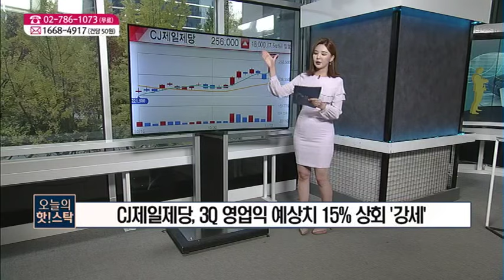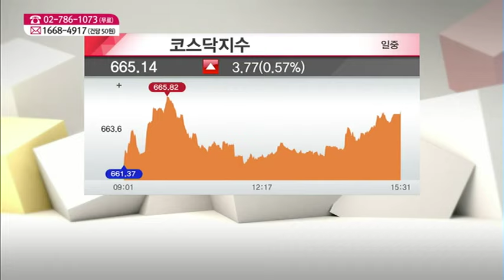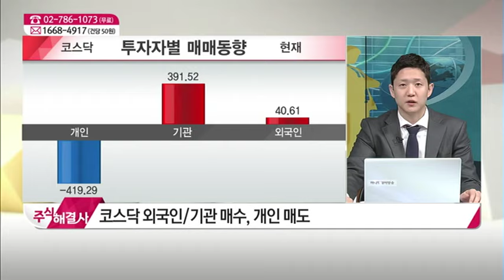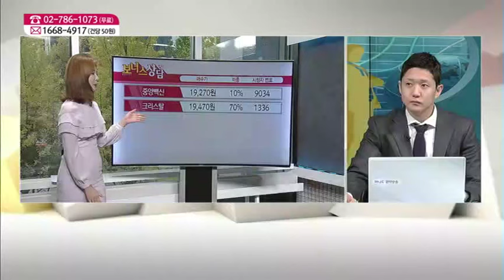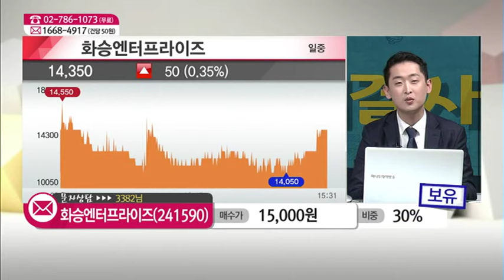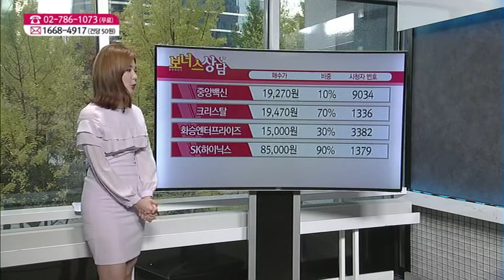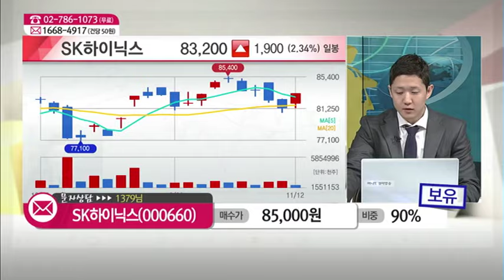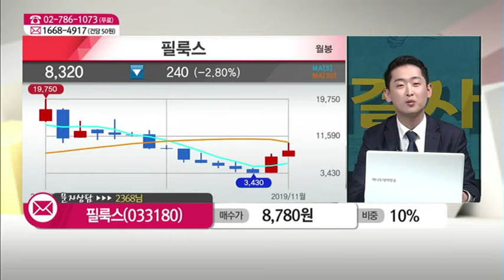[주식 해결사] HDC현대산업개발 재매각 가능성… 에어부산 ‘上’ / (증시, 증권)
11/12 주식 해결사